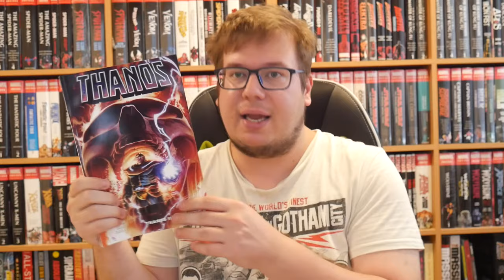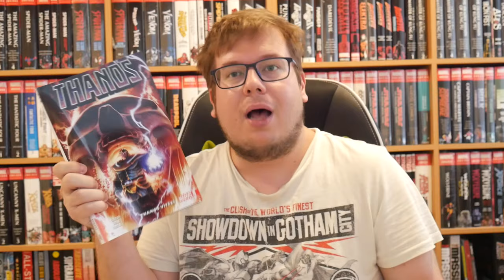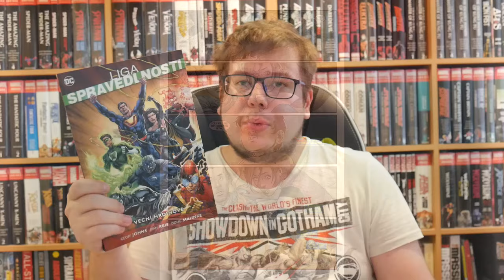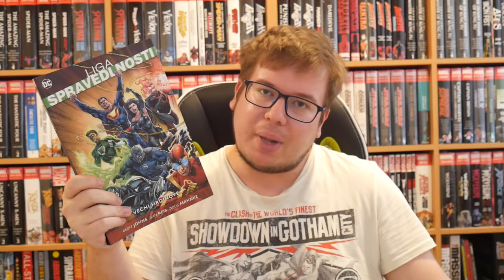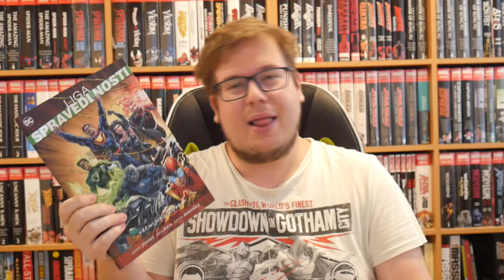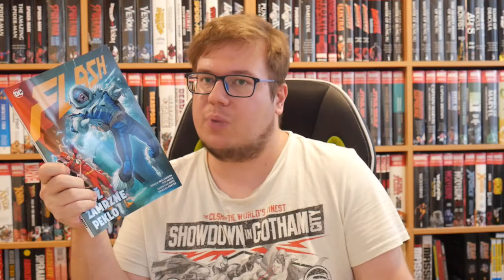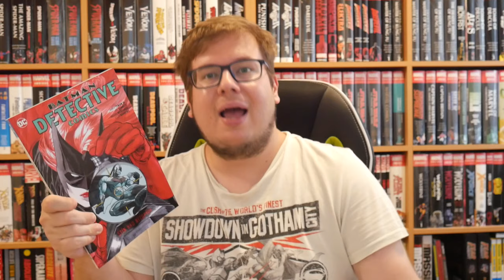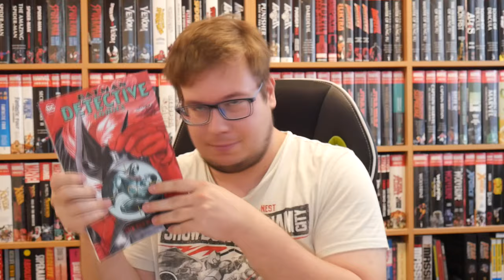Superhrdinské novinky: Květen a červen 2020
Komiksy v tomhle dílu:
1:10 - Thanos 3: Thanos vítězí
4:58 - Liga spravedlnosti 5: Věční hrdinové
9:30 - Flash 6: Když zamrzne peklo
13:25 - Detective Comics 6: Stín nad netopýry
16:36 - Harleen